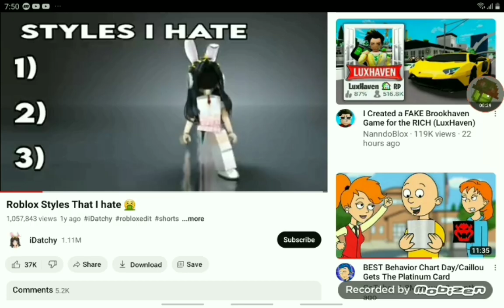style's that i hate (Roblox trend)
respect bacon's and poor noobs it doesn't matter who has no robux and poor be kind
and sorry for not posting for a day i toke a break